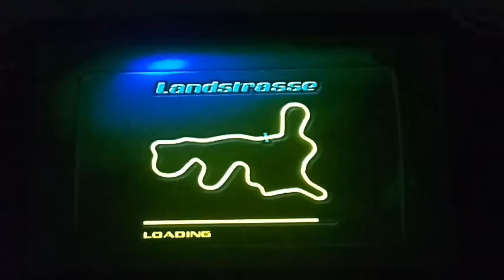Need For Speed High Stakes Lap Time Championship PT3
New Driver Kirby

Car: BMW Z3 Roadster
Track: Landstrasse